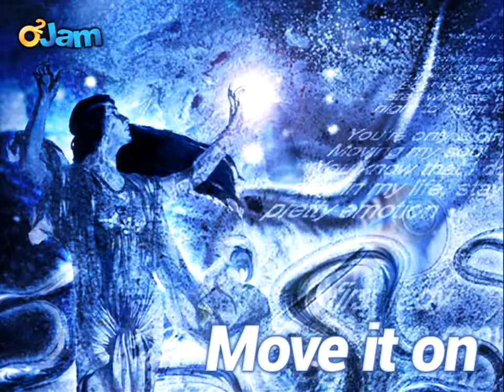LRON - Move It On HD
버그가 있네요 흑흑